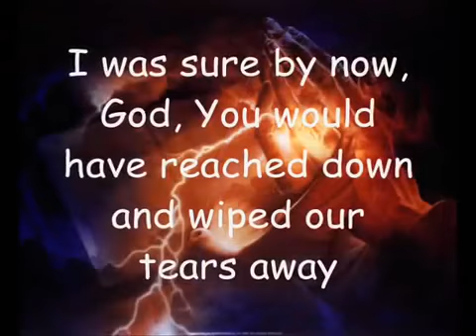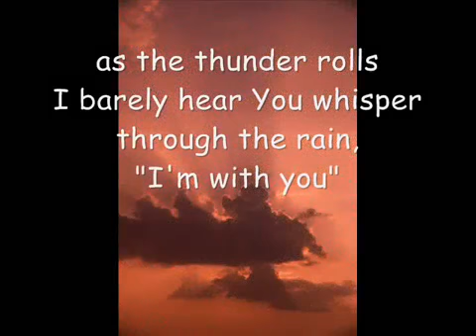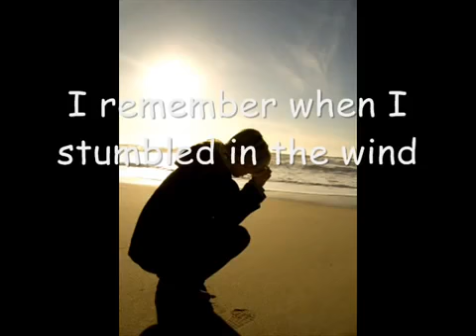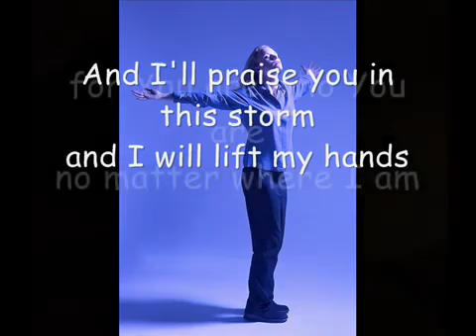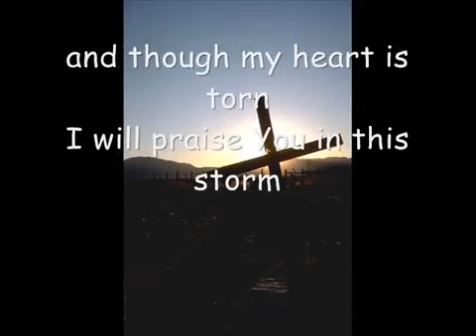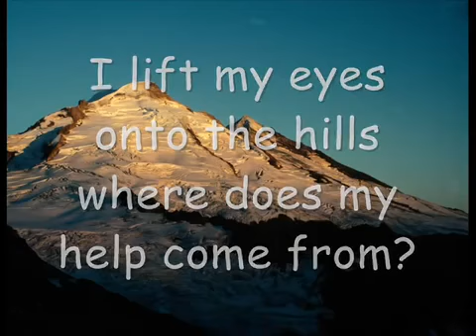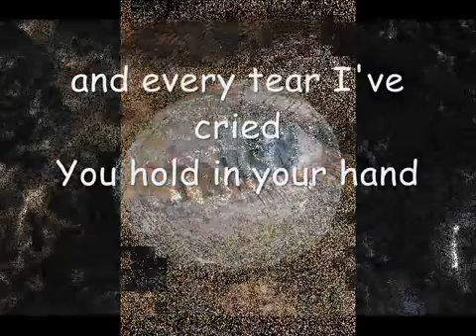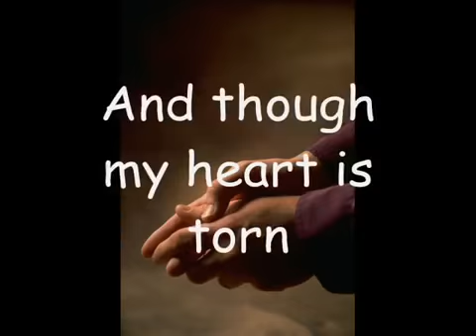Praise You In This Storm Castin Crowns